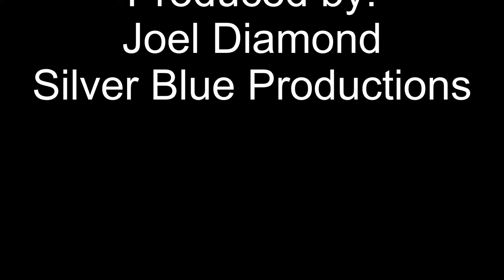Tie A Yellow Ribbon QUBIQ Progressive Mix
Dance your ass off with this Progressive Dance Mix version of the all time classic "Tie A Yellow Ribbon 'Round the Ole Oak Tree"
Produced by Joel Diamond for Silver Blue Productions, Ltd.
For further information on the use of this recording,